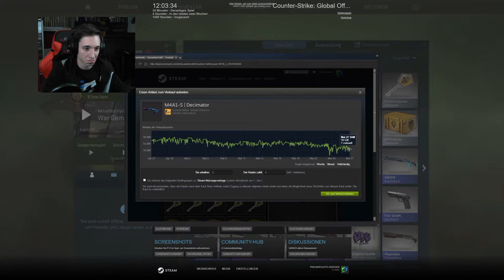Road to Knife unboxing #005 -[Spectrum case]-[deutsch] -|ALMO